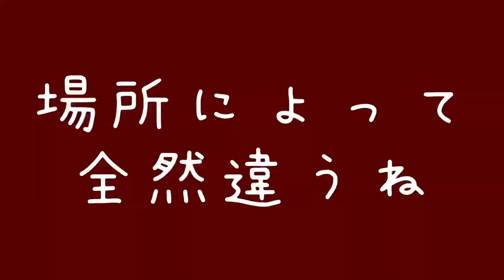【特別企画】3.24現在の川崎中部エリアの桜情報をお伝えする【ふらっとニュース2021】をぜひご覧ください！お花見散歩に最適な花見スポットがわかる！5分咲き。7分咲き！？間に合う日本の春のお楽しみ！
特別企画！！として川崎中部エリア内の桜スポット、お花見スポットの現在の開花状況をチェックしてきました！
まだまだ満開まではかかりそうですね。4月頭が見所かな・・・。
まずは動画でチェックしてみてくださいね！

毎週3回更新中！